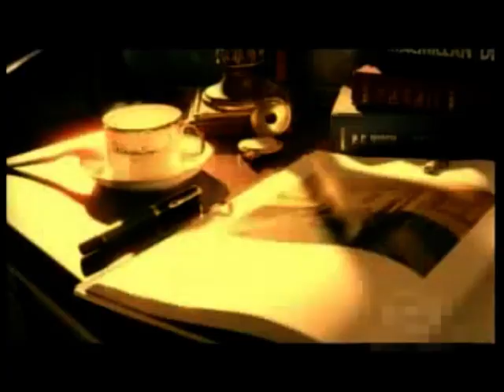费翔(Fei Xiang)Kris Phillips：天下漫行日记